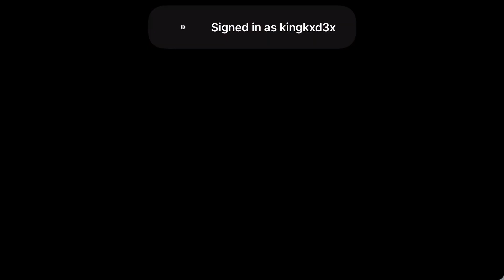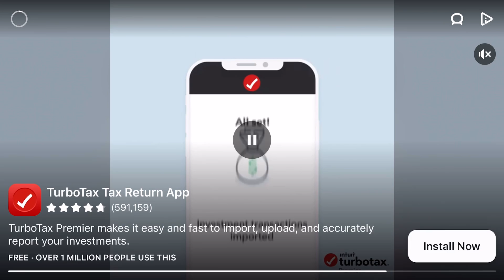We got first ( formula one racing)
Go follow me on all platforms